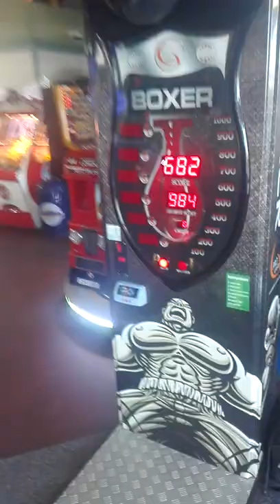Arcade Punch Machine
Arcade boxer punch machine.